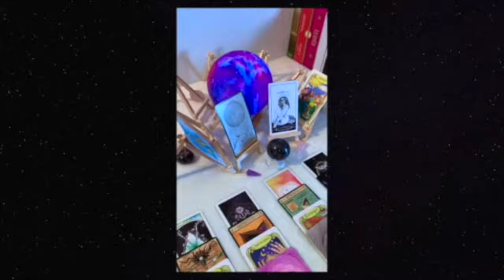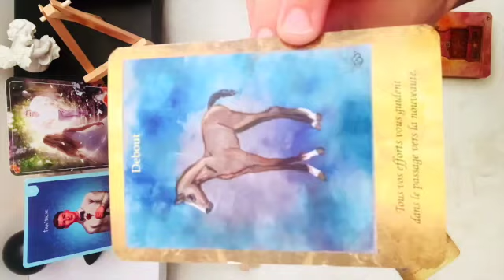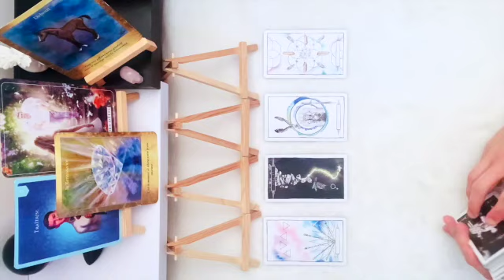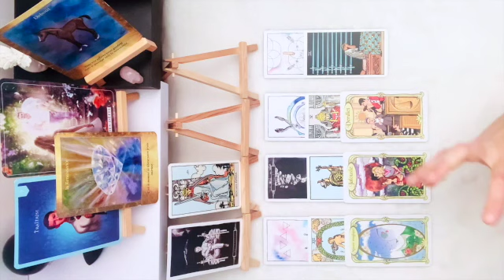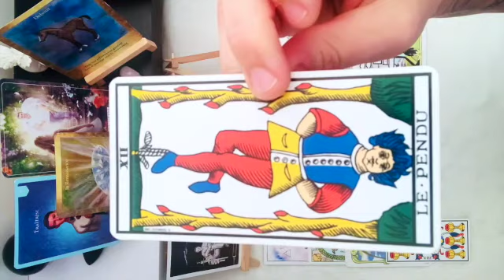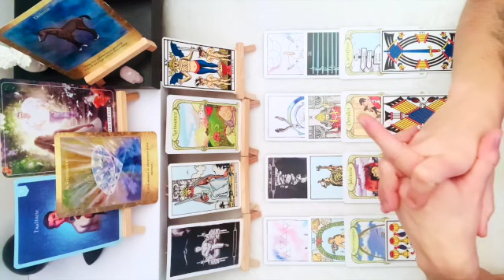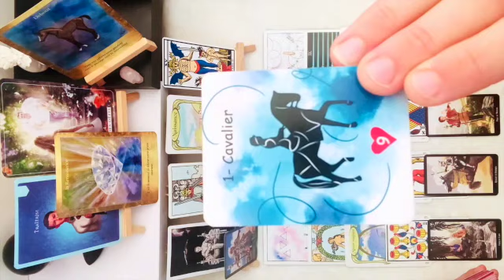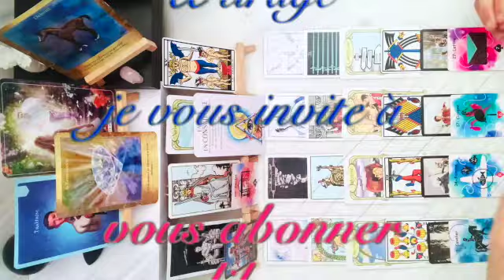Tirage du Week end on se Débarrasse des Parasites 🧹🌱🐣💝🔮